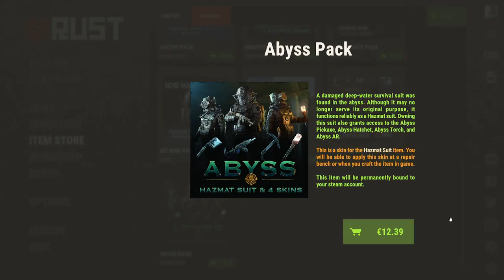Remorqueur , Monument Ferry , DLC Sous Marin | Rust - Mise à jour 06.07.2023